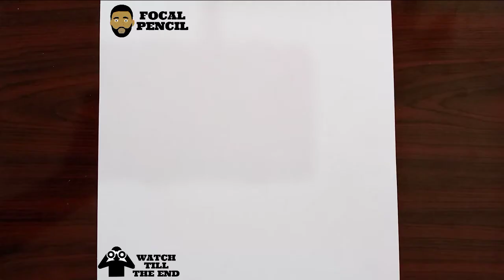How To Draw A Bullet Proof Vest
Today I will be sharing with you how to draw a bullet proof vest step by step. Pick up your Drawing paper and pen let us get started.